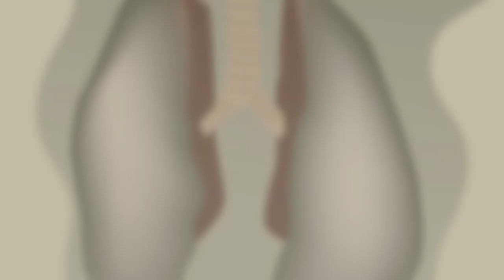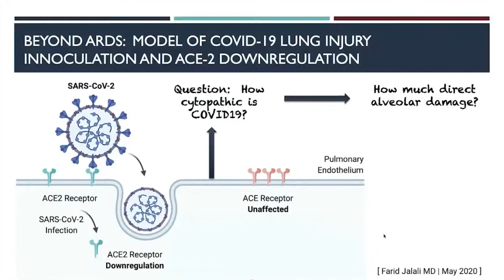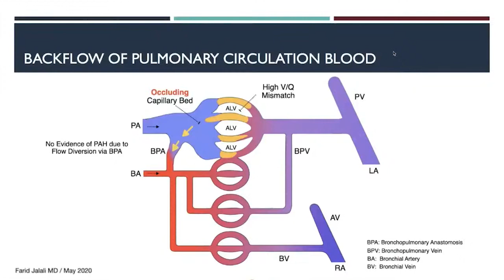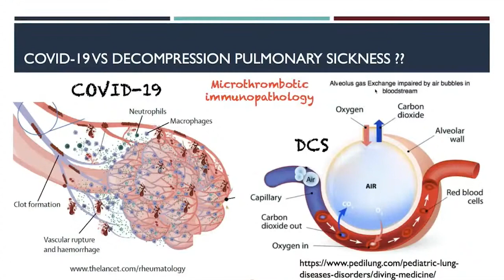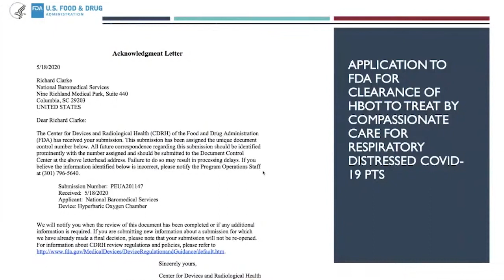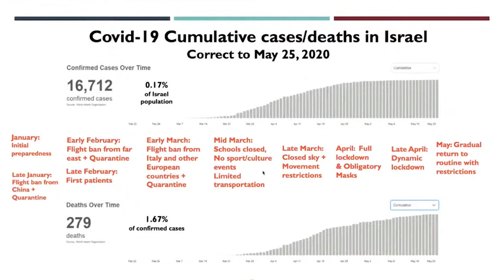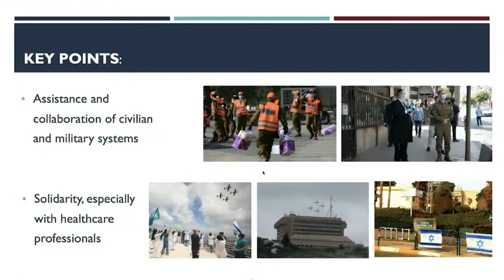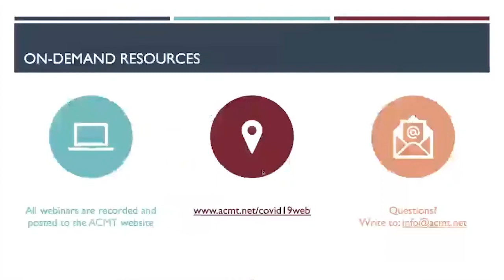05 27 20 COVID-19 Webinar: Pulmonary Manifestations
Dr. Cameron Kyle-Sidell will focus on the pulmonary complications of COVID19 including Acute Respiratory Distress Syndrome (ARDS). He will discuss the potential mechanisms of pulmonary injury caused by COVID19. He will review how day-to-day evolutions in the understanding of this disease has led to changes in the approach to treating COVID19 patients, and how the unknowns of COVID19 continue to challenge us at the bedside while provoking intense debate away from it.

Dr. Keith Van Meter will discuss the potential role of hyperbaric oxygen therapy (HBO) in the treatment of Covid19 and how HBO affords a way to markedly increase dissolved oxygen in plasma and bridge a patient with needed oxygenation until recovery is possible.

Guest Moderator
Lisa Moreno, MD MS MSCR FAAEM FIFEM
President, American Academy of Emergency Medicine (AAEM);
Professor of Emergency Medicine,
Director of Research and Director of Diversity,
Section of Emergency Medicine,
Louisiana State University Health Sciences, New Orleans, LA J

 Presenters
Beyond ARDS: The Search for a Model of COVID19 Lung Injury and
its Clinical Implications

Cameron Kyle-Sidell, MD
Emergency Medicine and Critical Care Medicine,
Maimonides Medical Center, New York, NY

Updates from the Front Lines: Hyperbaric Oxygen Therapy in COVID19

Keith W. Van Meter, MD, FACEP
Chief, Section of Emergency Medicine, Professor of Clinical Medicine,
Louisiana State University Health Sciences Center;
Clinical Professor of Surgery, Tulane School of Medicine, New Orleans, LA

Updates from the Front Lines: Israel Experience with COVID19
Ophir Lavon, MD
Chairman, Israel Society of Toxicology;
Head, Clinical Pharmacology and Toxicology Unit,
Carmel Medical Center, Haifa, Israel

Series Partners
American Academy of Clinical Toxicology (AACT) | American Academy of Emergency Medicine (AAEM) | American Association of Poison Control Centers (AAPCC) | American College of Medical Toxicology (ACMT) | Asia Pacific Association of Medical Toxicologists (APAMT) | European Association of Poison Centers and Clinical Toxicologists (EAPCCT) | Middle East & North Africa Clinical Toxicology Association (MENATOX)